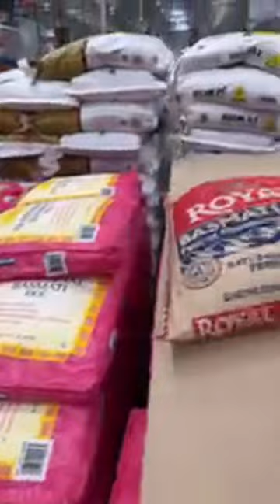Cute Baby Girl Goes Shopping to COSTCO Business Center in Anchorage